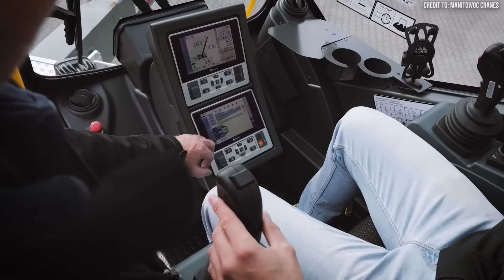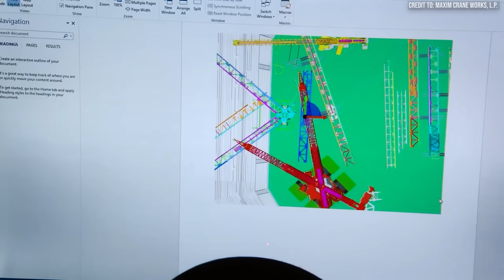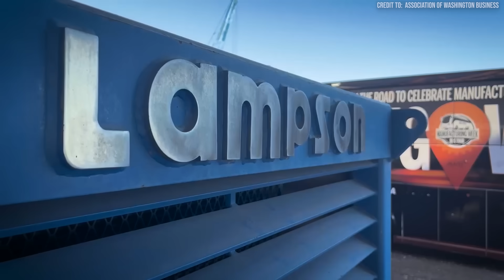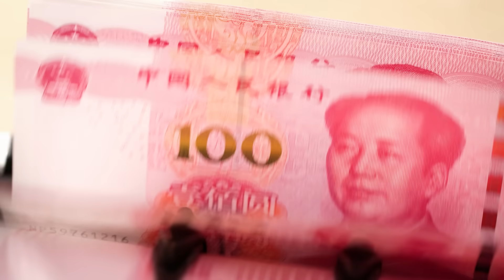Can America Still Build Big? The Truth About Our 3 Largest Cranes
For decades, American heavy lift manufacturers didn't just compete—they defined the limits of what could be built, moved, and erected. The colossal machines forged in their factories were the backbone of the nuclear power boom, the petrochemical industry, and the infrastructure that stitched this country together.

We're ranking the three biggest land-based cranes manufactured in the United States by maximum lifting capacity: The Manitowoc 31000, the VersaCrane TC-36000/S2, and the Lampson LTL-3000 Transi-Lift.

We conduct a deep-dive analysis into the innovative American engineering that created these giants and then ask the $20 million question: How do these American titans stack up against today's five-thousand-metric-ton behemoths emerging from China and Europe? The global engineering arms race has changed the top echelon of heavy lift dramatically, and the numbers tell a stark story.

In this documentary, you'll learn about:

The Domestic Crawler King: The Manitowoc 31000 crawler crane, purpose-built for ultra-heavy conventional lifting, with a maximum capacity of 2,535 U.S. tons (2,300 metric tons). We explore the technical marvel of its patented Variable Position Counterweight (VPC) system, which minimizes ground-bearing pressure and maximizes load moment.

The Stationary Titan: The VersaCrane TC-36000/S2 from Deep South Crane & Rigging, a 3,000 U.S. ton (2,721 metric tons) pedestal crane designed to lift monumental loads in a stationary position inside confined industrial spaces.

The Mobile Masterpiece: The Lampson LTL-3000 Transi-Lift, the undisputed domestic champion with a 3,000 U.S. ton capacity that earns its top spot through one critical, game-changing capability: full pick-and-carry mobility at charted loads.

The Widening Global Gap: The stark comparison between the American giants and the current global leaders, including the Sany SCC45000A (4,500 metric tons) and the Mammoet SK6000 (6,000 metric tons). Learn why pure lifting capacity is surging well beyond three thousand metric tons and what this means for the future of American heavy machinery.

00:00 introduction
00:45 The domestic crawler king
03:45 The stationary titan
06:50 The biggest of them all
09:42 Global engineering arms race